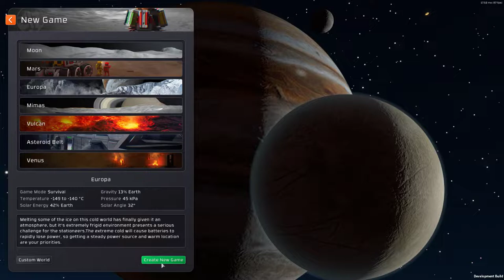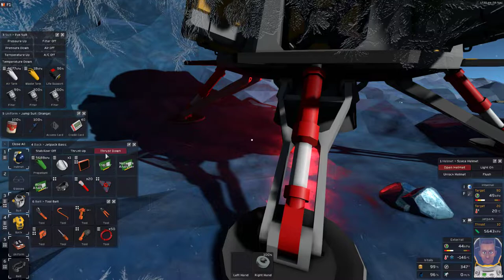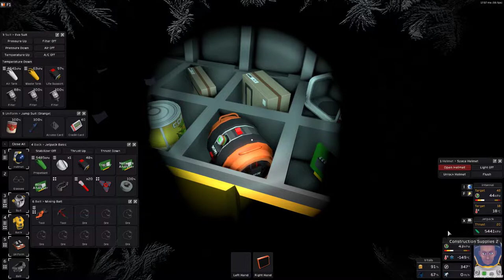STATIONEERS 👨‍🚀 Episode #01 // Space Survival Gameplay Series On The Moon Europa \\ no commentary 🤐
Start of my gameplay series of space simulation game STATIONEERS.